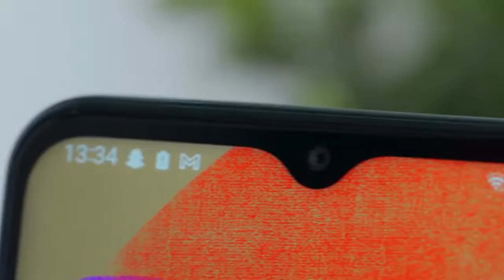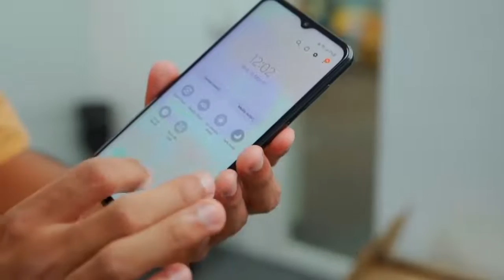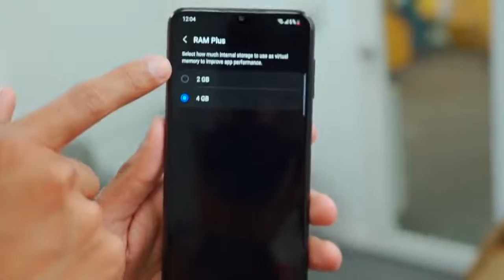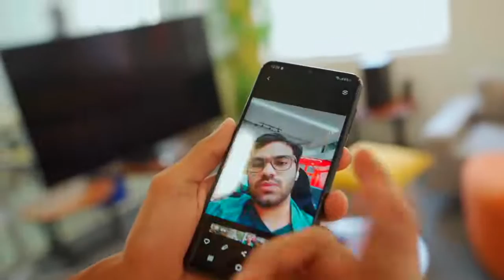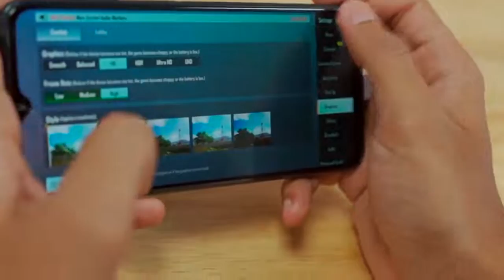Samsung Galaxy F23 | Unboxing And First Impressions | Review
Friends, Today we are unboxing the Samsung Galaxy F23, which comes with 120Hz Screen, 50MP Triple Cameras, Snapdragon 750G And More.

Click on the bell icon to get instant notification of my new videos.